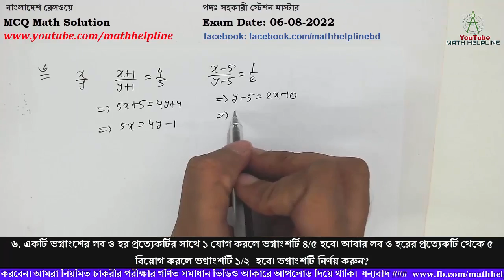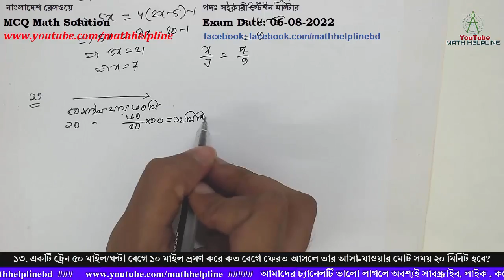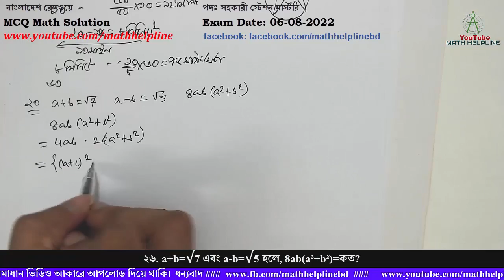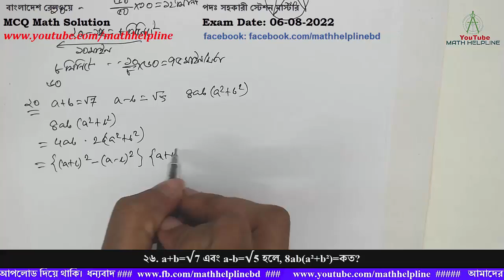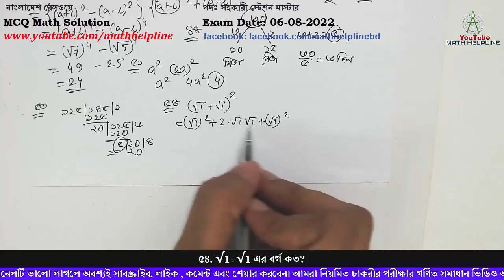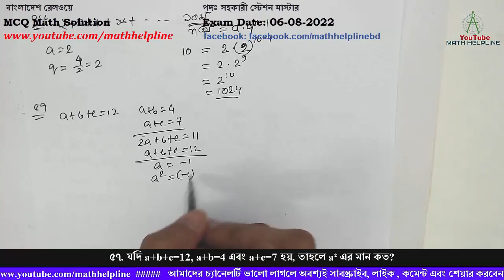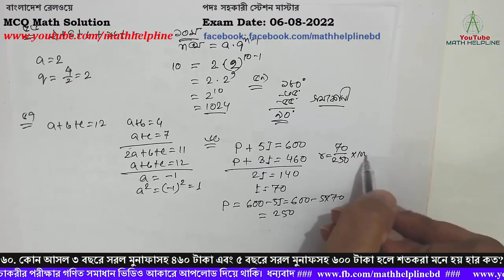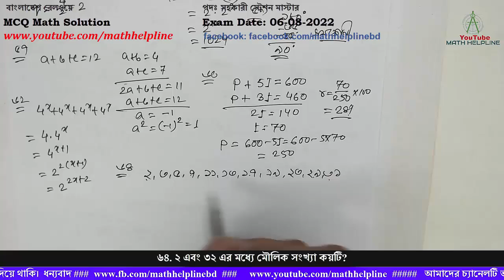বাংলাদেশ রেলওয়ে পদঃ সহকারী স্টেশন মাস্টার MCQ Math Solution Exam Date: 06-08-2022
বাংলাদেশ রেলওয়ে
পদঃ সহকারী স্টেশন মাস্টার
৬. একটি ভগ্নাংশের লব ও হর প্রত্যেকটির সাথে ১ যোগ করলে ভগ্নাংশটি ৪/৫ হবে। আবার লব ও হরের প্রত্যেকটি থেকে ৫ বিয়োগ করলে ভগ্নাংশটি ১/২  হবে। ভগ্নাংশটি নির্ণয় করুন?
১৩. একটি ট্রেন ৫০ মাইল/ঘন্টা বেগে ১০ মাইল ভ্রমণ করে কত বেগে ফেরত আসলে তার আসা-যাওয়ার মোট সময় ২০ মিনিট হবে?
১৯. একটি বৃত্তের কেন্দ্রস্থ কোণ ১২০° হলে, ঐ বৃত্তের পরিধি কোণ কত হবে?
২৬. a+b=√7 এবং a-b=√5 হলে, 8ab(a²+b²)=কত?
৩৩. ৯০ সংখ্যাটি কোন সংখ্যার ৬৬(২/৩)%?
৪৪. মিতা একটি কাজ ১০ দিনে করতে পারে।  রিতা সে কাজ ১৫ দিনে করতে পারে। তারা একত্রে কত দিনে কাজটি শেষ করতে পারবে?
৫১. একটি বর্গের বাহুর দৈর্ঘ্য দ্বিগুণ হলে তার ক্ষেত্রফল কতগুণ বৃদ্ধি পাবে?
৫৩. কতজন বালিকাকে ১২৫টি কমলালেবু এবং ১৪৫টি আপেল সমানভাবে ভাগ করে দেয়া যায়?
৫৪. √1+√1 এর বর্গ কত?
৫৬. ২+৪+৮+১৬…ধারাটির ১০ম পদ কত?
৫৭. যদি a+b+c=12, a+b=4 এবং a+c=7 হয়, তাহলে a² এর মান কত?
৫৯. একটি ত্রিভুজের দুটি কোণের পরিমাণ ৩৫° ও ৫৫° ত্রিভুজটির  কোণ ধরনের?
৬০. কোন আসল ৩ বছরে সরল মুনাফাসহ ৪৬০ টাকা এবং ৫ বছরে সরল মুনাফসহ ৬০০ টাকা হলে শতকরা মনে হয় হার কত?
৬২. 4x+4x+4x+4x : এর মান কত?
৬৪. ২ এবং ৩২ এর মধ্যে মৌলিক সংখ্যা কয়টি?